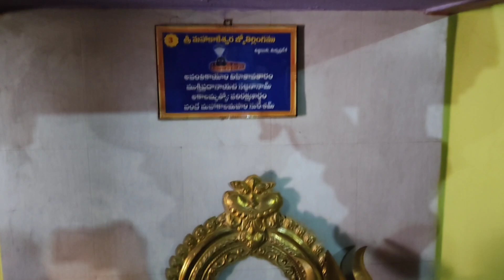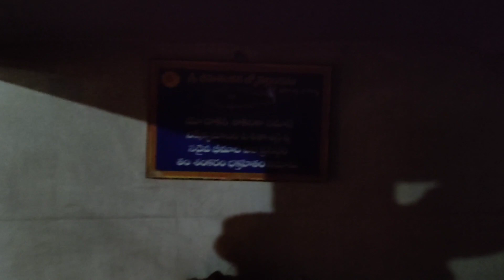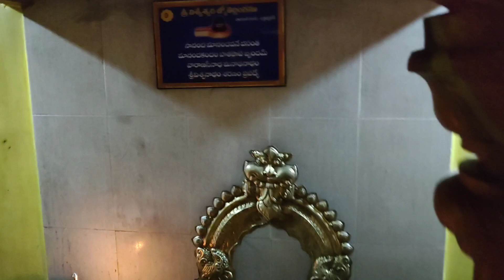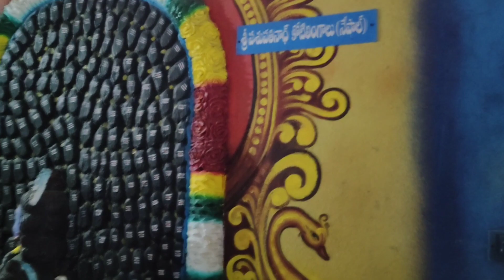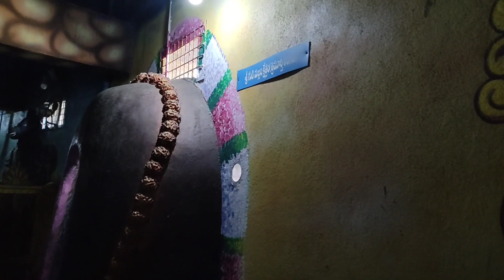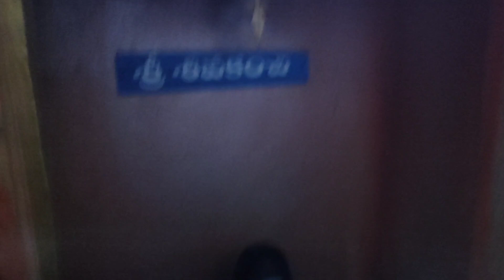మా శివరాత్రి పండుగ/అమృత లింగేశ్వర ఆలయం/జ్యోతిర్లింగ దర్శనం/అష్టాదశ శక్తి పీఠాలు/Proddatur/Kadapa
veyyi nuthula kona trip (video link)

polatala trip (video link)